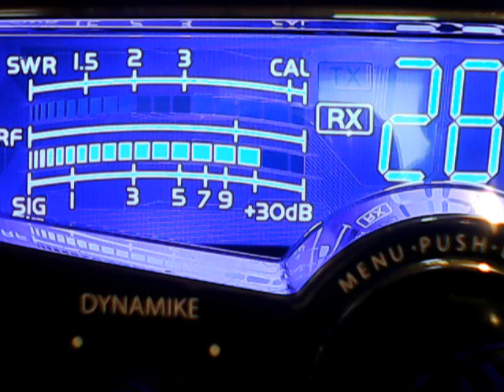Jose Fl,429 Fl,GameWARDEN Fl,445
DX SUNDAY EVENING EDITION,LONG DRY SPELL BUT MOTHER NATURE IS KIND,3/22/2020